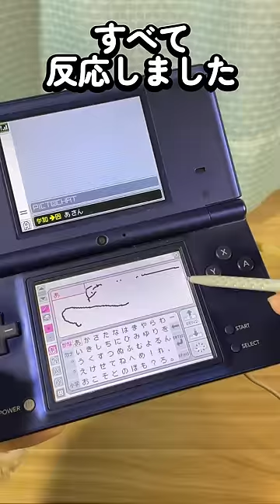ジャンクのDSiを買った結果...【DS】【ジャンク】【ハードオフ】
使用したVOICEROID
東北きりたん EX

いつも使用している音楽　効果音は
youtubeオーディオライブラリ
OtoLogic
効果音ラボ
魔王魂　様からお借りしています。